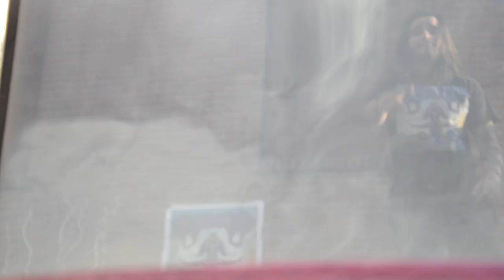Cristian Moya & Merky Waters (Learners) - Feel Like (Official Video)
Music video for the track 'Feel Like' from the project 'Learners' by Cristian Moya and Merky Waters
Produced by Merky Waters Music
Written by Cristian Moya and Merky Waters
Featuring Jon Neher (Rhodes) and Rob D (bass)
Shot by Montanas Photoworks
Directed by Merky Waters